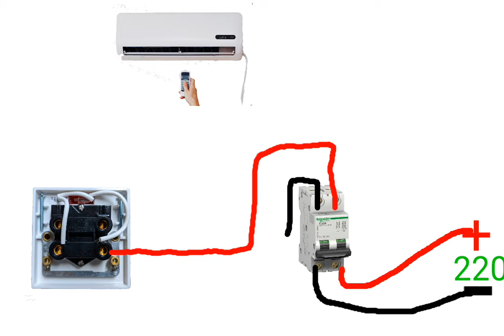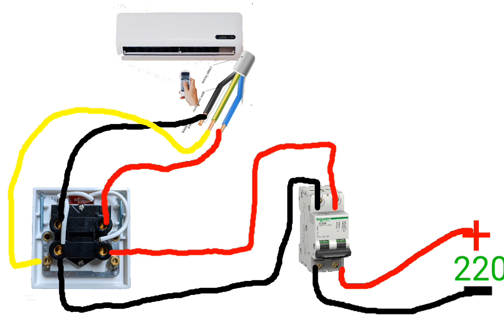How to install electric in Door Spilt Ac in Saudi Arabia maintenance electric and Plumber work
Mbc..45 amp

waire..6mm

ac spilt Buttan.45amp

220waire 6mm

connection..waire .6mm